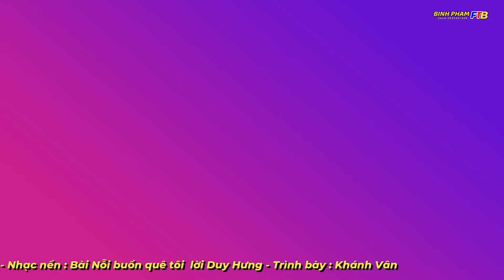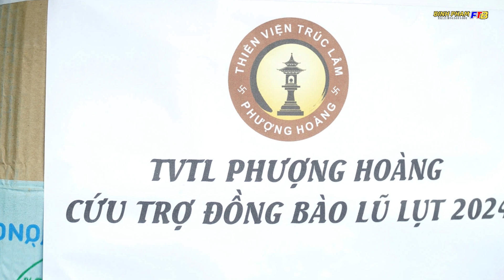HOẠT ĐỘNG CỨU TRỢ TVTL PHƯỢNG HOÀNG CHỐNG LŨ LỤT BÃO SỐ 3 2024